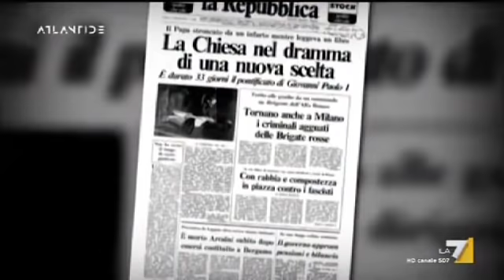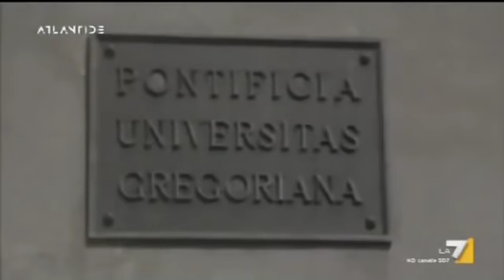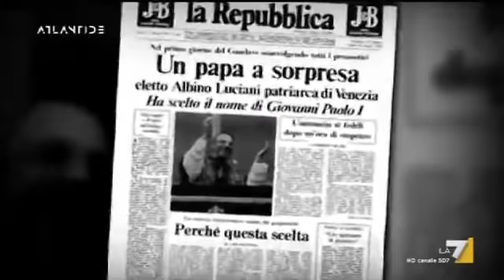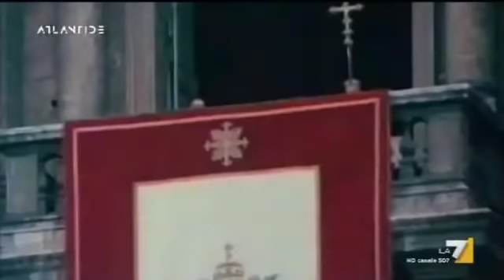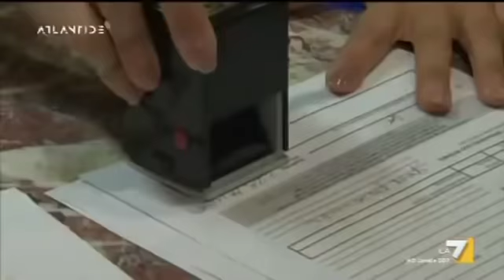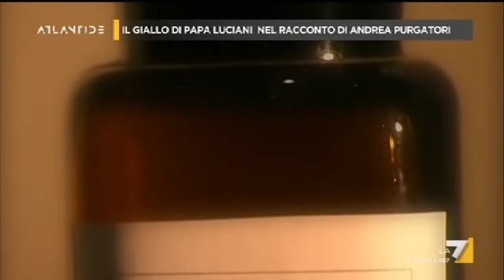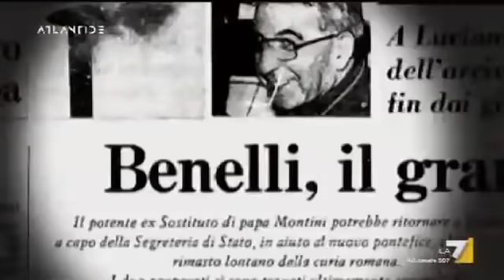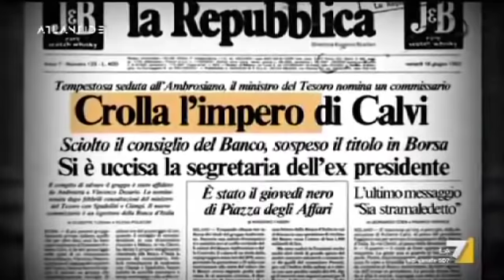Albino Luciani - Il cielo sottosopra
Alcune anomalie della morte di Papa Luciani